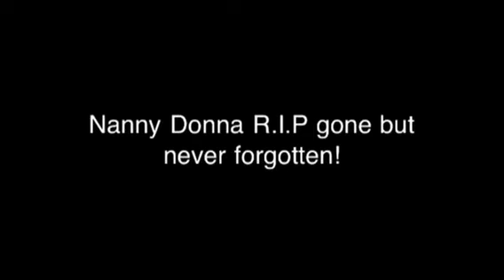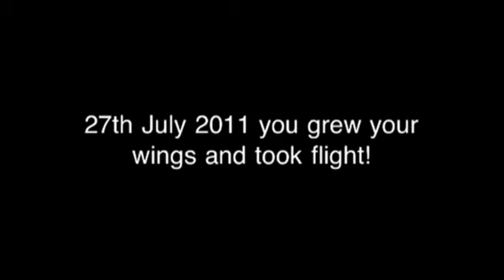R.I.P Nanny Donna Maria Gibbs